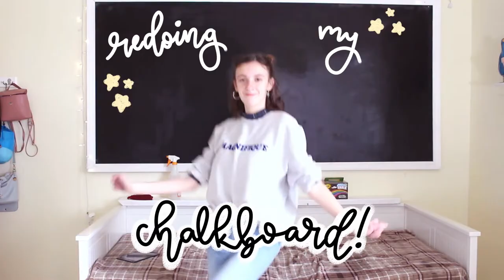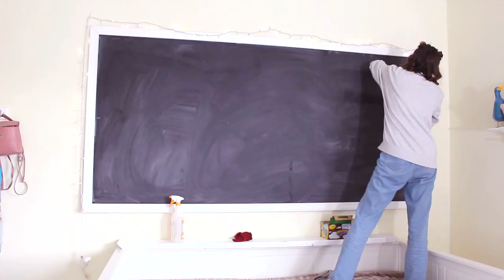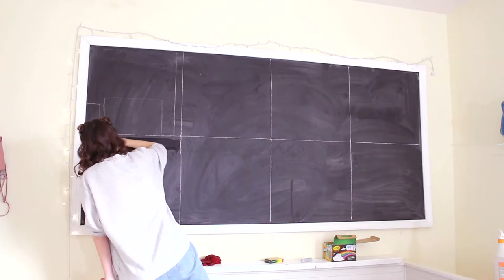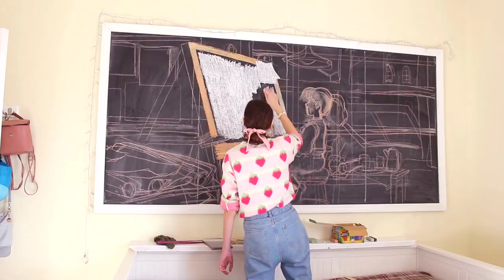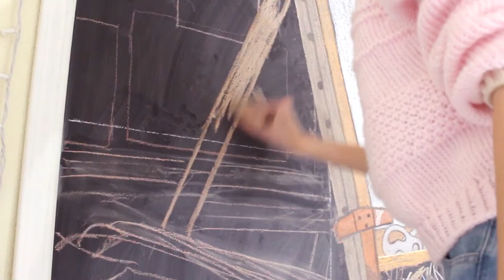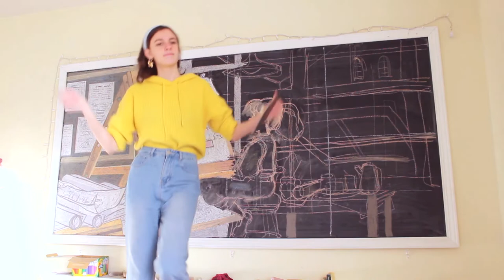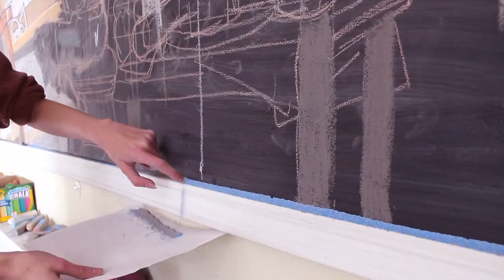Redoing My Chalkboard Mural! | studio vlog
I love my Arrietty mural so much but it was just time for a change. I had a lot of fun recording and editing this video so I hope you guys enjoy it! redoing my mural is so fun and rewarding, but boy is it exhausting!

About me!
Hi my name is Ally! I'm 19 and I love sewing and creating my own clothes.  : )